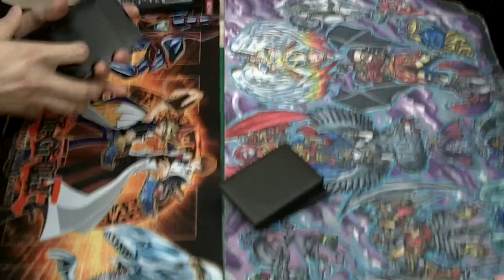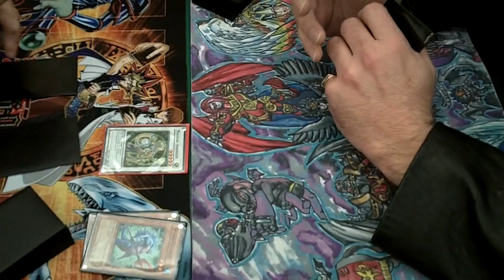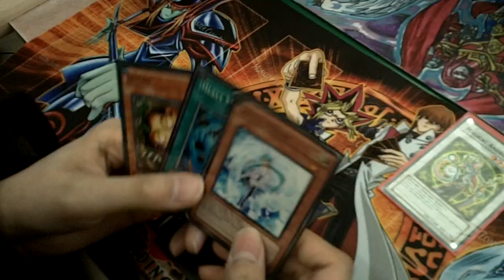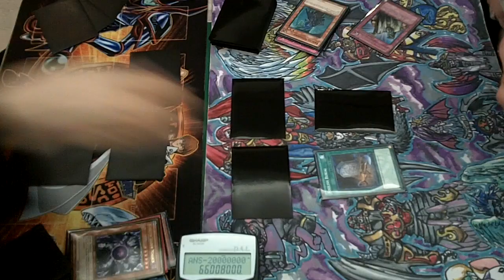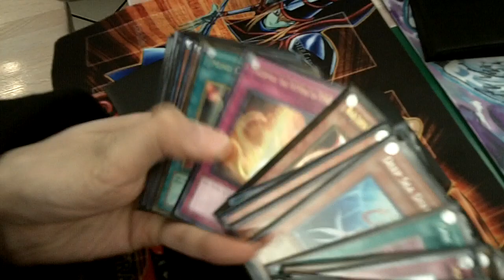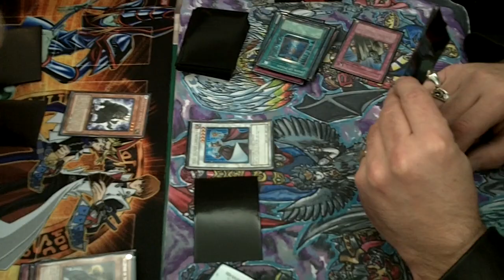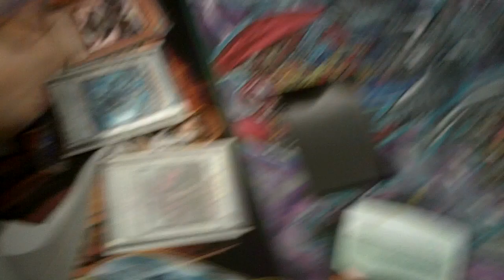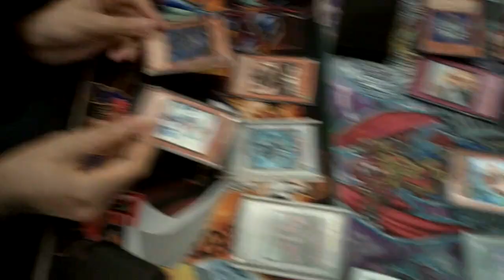Team DeltaForce hanging out at the Mall...Part 2.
While hanging out at the MallI had my ass handed to me by Kevin!  xD